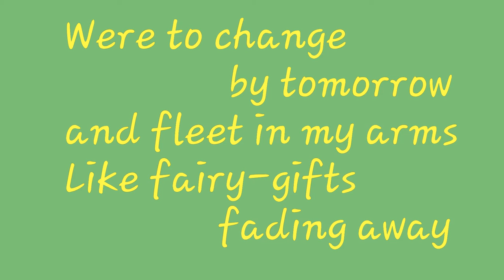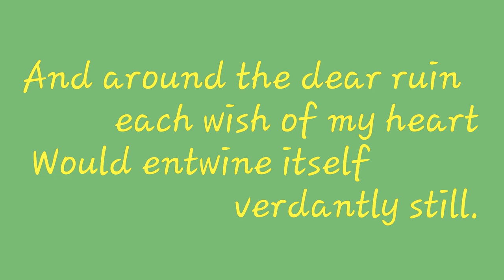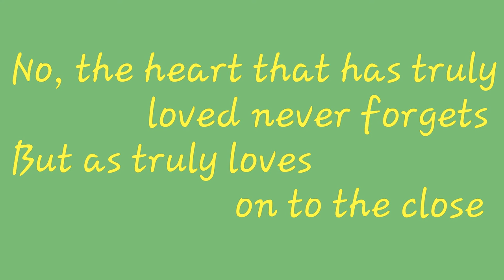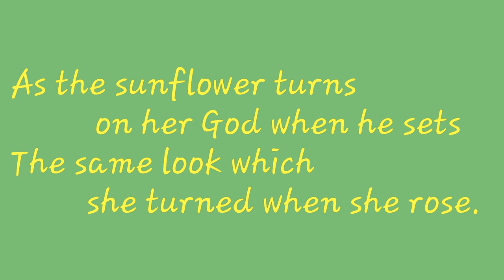Believe Me, if all those endearing young charms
Nelson Eddy